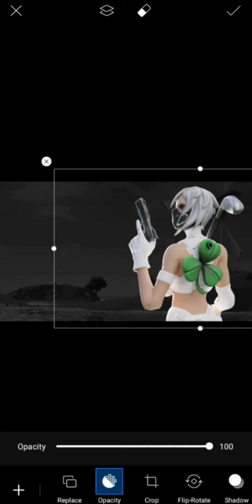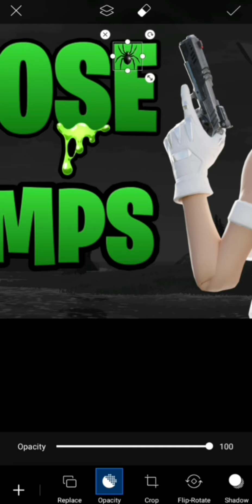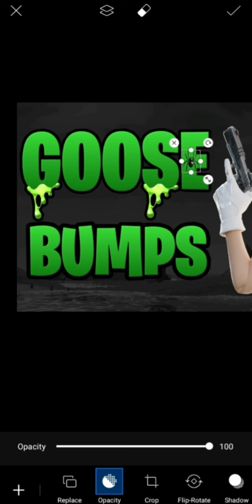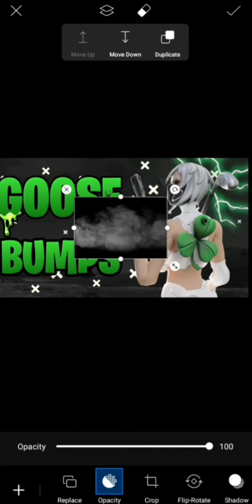*FREE*GOOSE BUMPS Thumbnail |SPEEDART